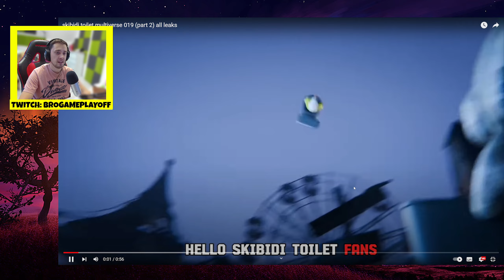skibidi toilet multiverse 019 (part 2) all leaks WOW this is NICE REACTION